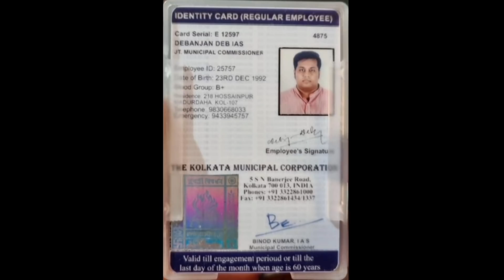ভ্যাকসিনের পেছনের কাহিনী বিশাল লম্বা তাই নিয়েই কথা বললেন প্রণয় রায় ।